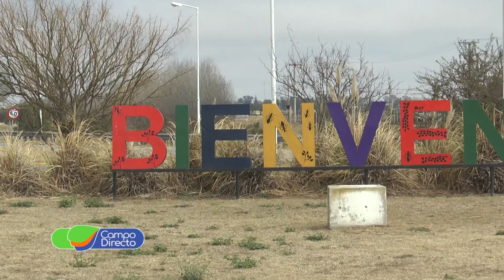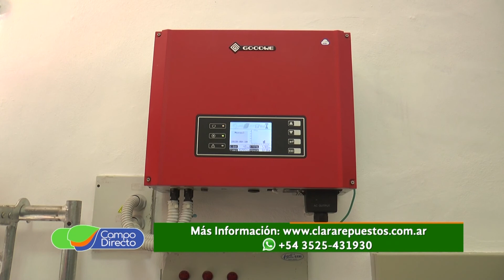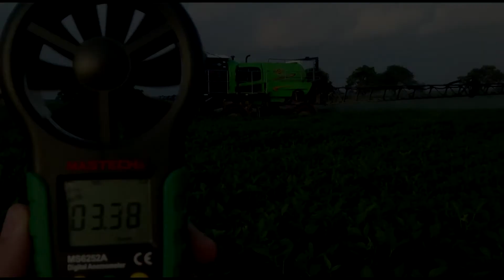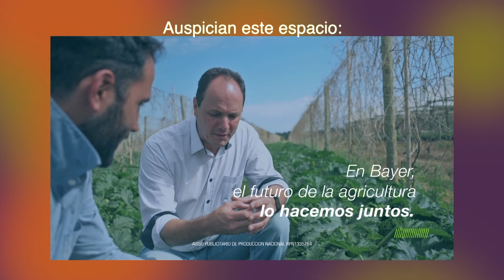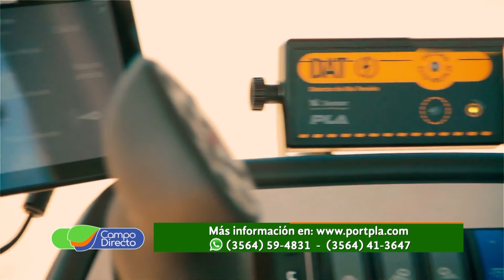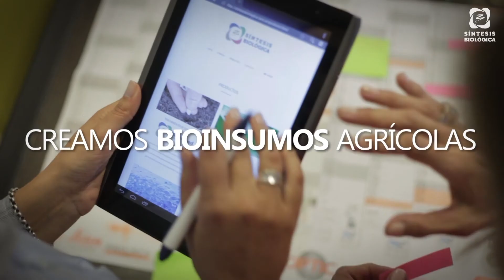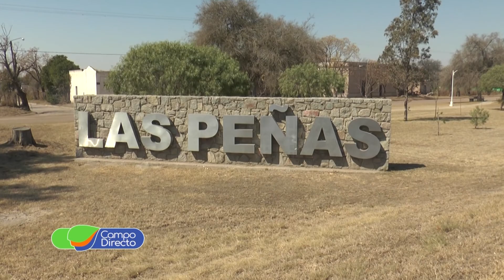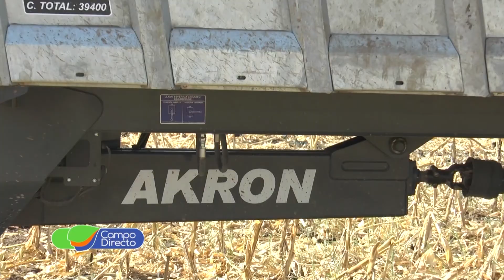Programa Campo Directo 287 05-09-2020